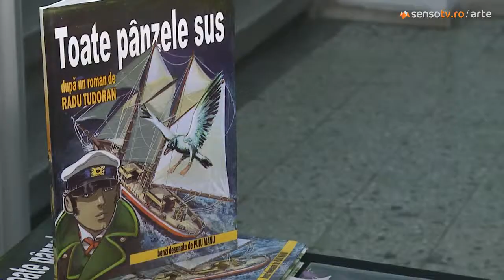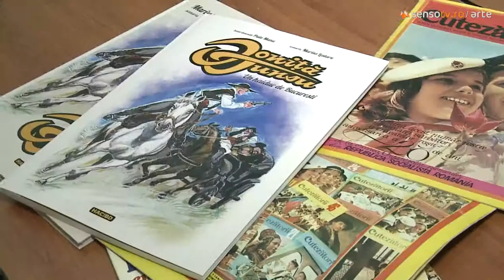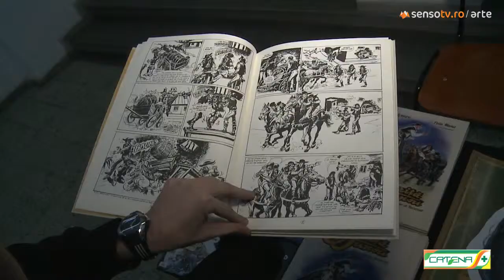Maestrul Puiu Manu @ Searching Art Gallery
Expoziția "Istoria în imagini, Ioniță Tunsu, Un haiduc de București" (24 februarie 2013 - 3 martie 2014), într-un material susţinut de Oana Georgescu şi Mihaela Moldoveanu, pentru